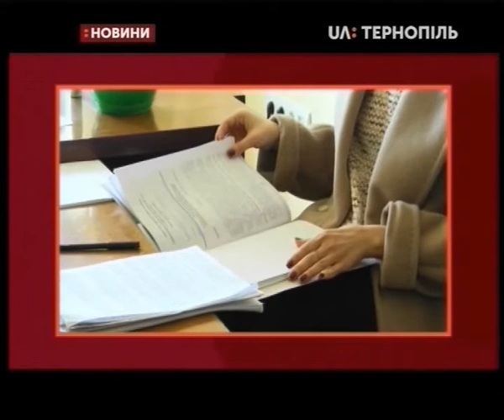19.02.2019. Новини. 20:30